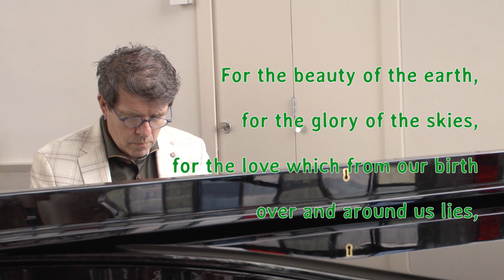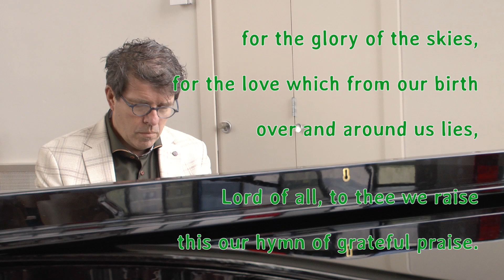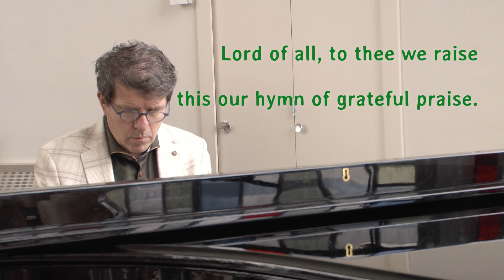For the Beauty of the Earth, piano improvisation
Pianist: John Bakker
April 2024
video: Wakkeeproduction